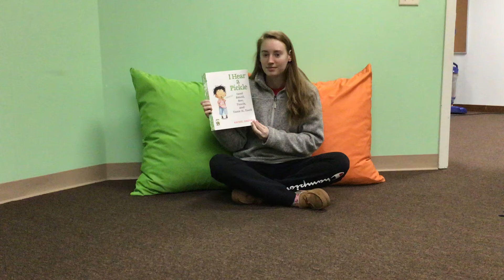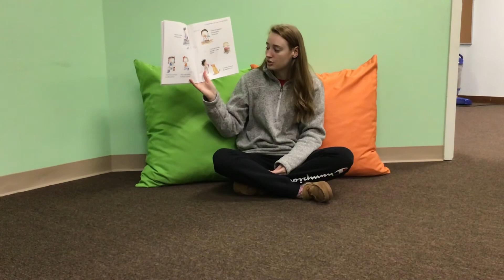I Hear a Pickle by Rachel Isadora #3